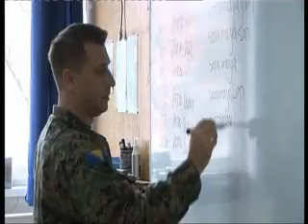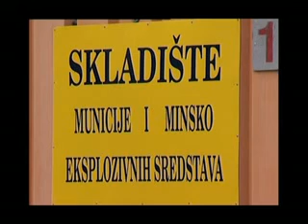Dan OS BiH